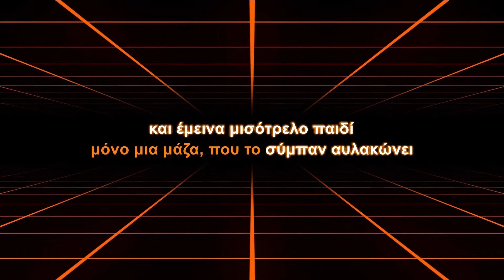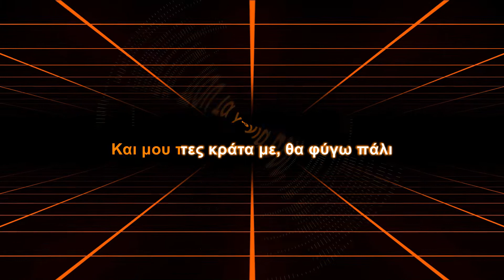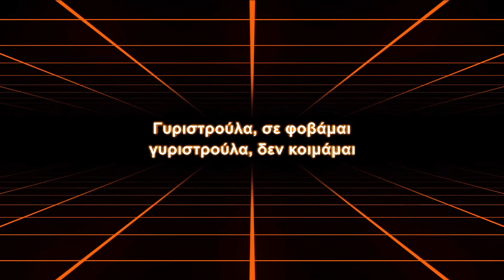Onirama feat. Lakis Papadopoulos - Gyristroula (Karaoke)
Τραγούδι: Γυριστρούλα
Άλμπουμ: Χωρίς αιτία
Καλλιτέχνης: Onirama feat. Λάκης Παπαδόπουλος
Music taken from Youtube Music and Spotify

Στίχοι:
Τη νύχτα που τ' αστέρια όλα τα μέτρησες
τη νύχτα που είδες δρόμο στο φλυτζάνι
τη νύχτα που τον ταχυδρόμο έδιωξες
και φόρεσες καρό, φουστάνι
Τη νύχτα που δεν έφερε πρωί
μόνο μια μάζα, που το σύμπαν αυλακώνει
και έμεινα μισότρελο παιδί
να σκίζω ρούχα, ρούχα στο μπαλκόνι
Γυριστρούλα, σε φοβάμαι
Γυριστρούλα, δεν κοιμάμαι
Γυριστρούλα, σε φοβάμαι
γυριστρούλα, δεν κοιμάμαι
Τη νύχτα, που όλα, τα έσβησες
Και που κάθε πρώην σου 'φερνε ζάλη
Τη νύχτα, που τα λόγια σου, τα μέτρησες
Και μου πες κράτα με, θα φύγω πάλι
Γύρι γυριστρούλα, κοσμική
Γύρι γυριστρούλα, της ανίας
Παρθένα, με το γιασεμί
και αποτέλεσμα, πολυκοσμίας
Γυριστρούλα, σε φοβάμαι
γυριστρούλα, δεν κοιμάμαι
Γυριστρούλα, σε φοβάμαι
γυριστρούλα, δεν κοιμάμαι
Γυριστρούλα, σε φοβάμαι
γυριστρούλα, δεν κοιμάμαι
Γυριστρούλα, σε φοβάμαι
γυριστρούλα, δεν κοιμάμαι
δεν κοιμάμαι